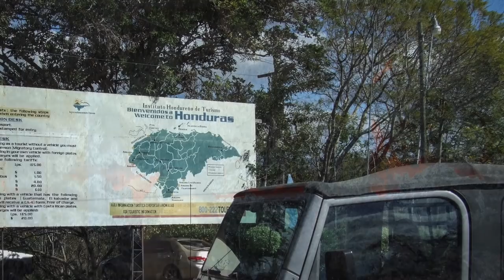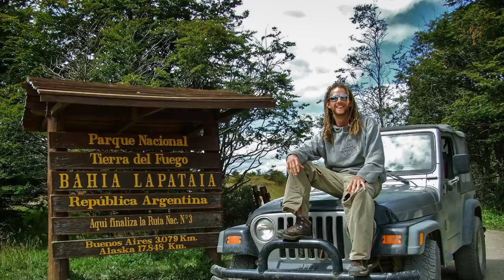I drove the entire Pan-American Highway from Alaska to Argentina - you can too!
In this Christmas special I sit by the fire and read an excerpt from my book - The Road Chose Me Volume 1.
I'll tell you about where I came from, how I got into this life and what inspired me to get out there and have MASSIVE adventures around the world!

All the adventures, stories, characters and side lessons from driving the entire length of the Pan American Highway

All the misadventures, stories, characters, politics and a whole lot more from driving all the way around Africa!

999 Days Around Africa: The Road Chose Me